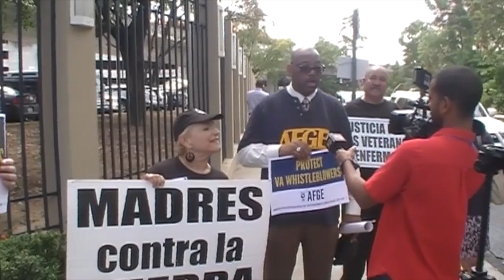5 del momento: Se queda sin dinero la AAA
La Autoridad de Acueductos y Alcantarillados pide tiempo a los contratistas